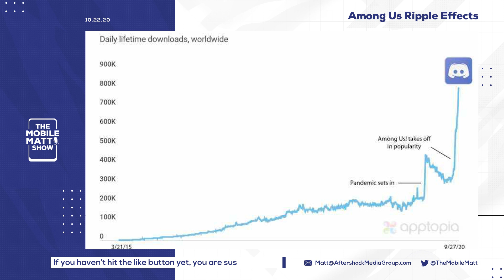Wild Rift Backlash, Among Us Surprises, CODM + Brawl Stars Esports - The MobileMatt Show Ep. 1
Chapters:
0:00 Intro
1:25 CODM World Championship
6:44 Brawl Stars World Finals
12:13 Wild Rift Launch Backlash
21:01 Among Us Impacts
26:42 Lightning Round
31:55 Outro

Episode 1 hype! Thanks for supporting the channel :)